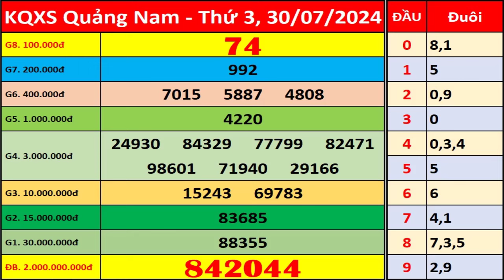Xổ số Quảng Nam ngày 30 tháng 7 | XSQNM - KQXSQNM - SXQNM | Xổ số kiến thiết Quảng Nam hôm nay